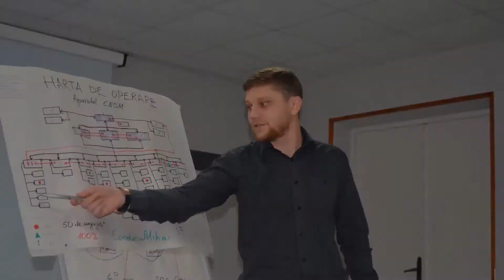Școala Sindicală din Moldova